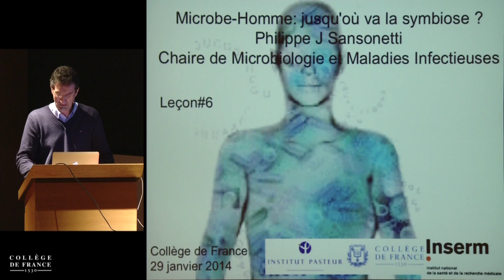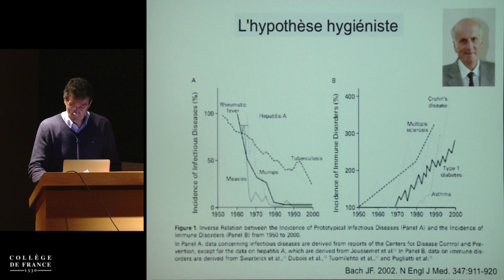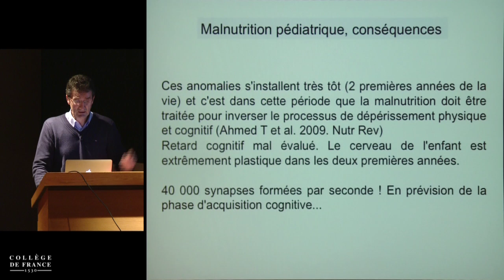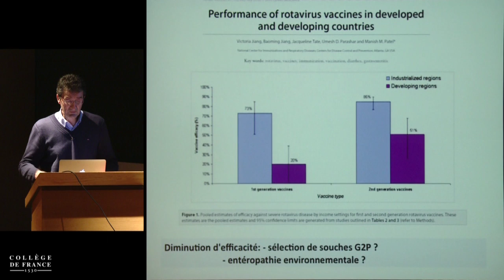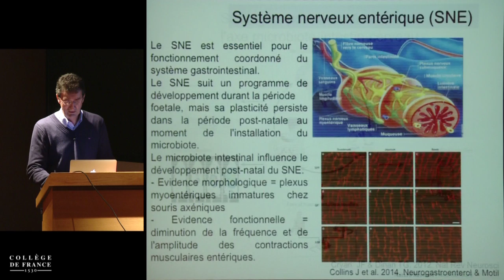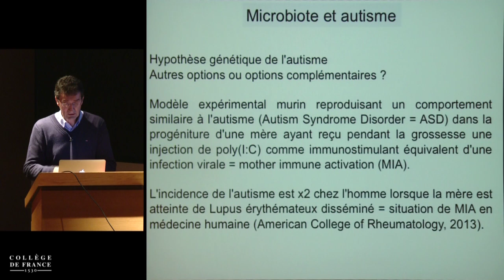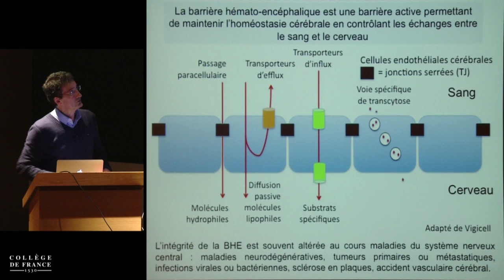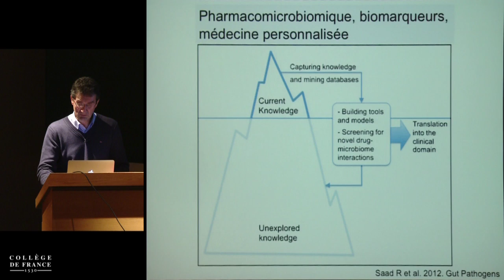Le « microbiome » : face cachée de la planète « microbe-homme » (10) - P. Sansonetti (2013-2014)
Enseignement 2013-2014 : Le « microbiome » : face cachée de la planète « microbe-homme »
Cours du mercredi 29 janvier 2014 : Microbe-homme : jusqu'où va la symbiose ?

Intervenant(s) : Philippe Sansonetti, Collège de France